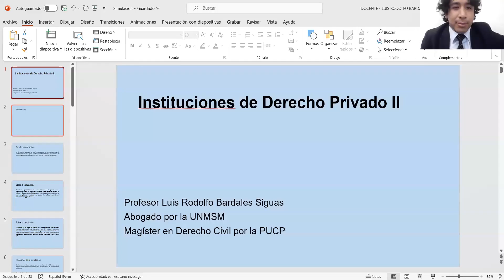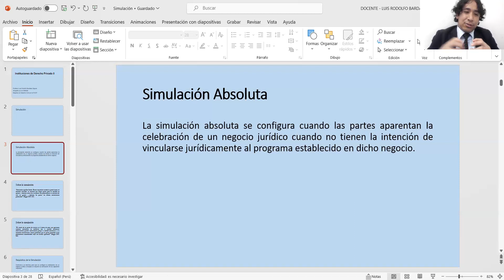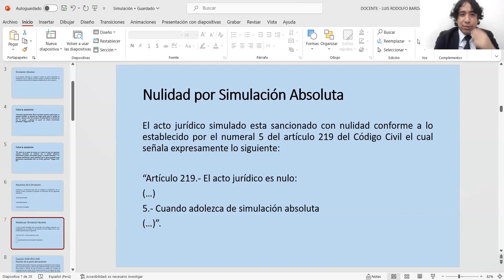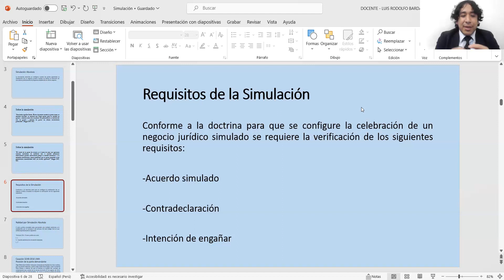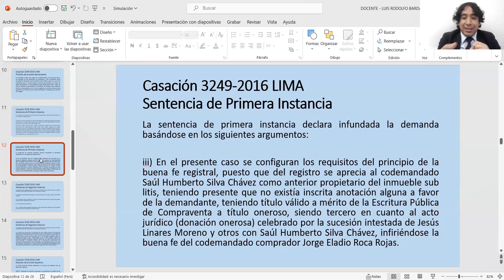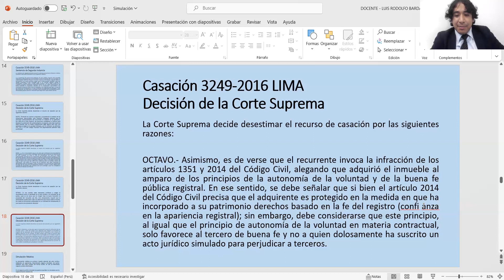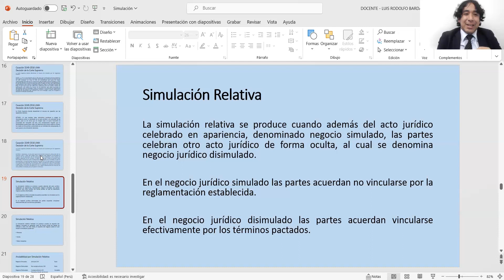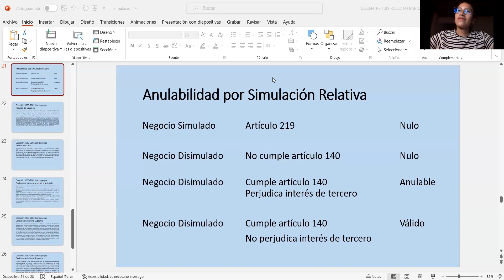11. Simulación | Be Lawyer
Curso de Acto Jurídico
Módulo 11: Simulación
Ponente: Luis Bardales

Visítanos:
- belawyer.pe